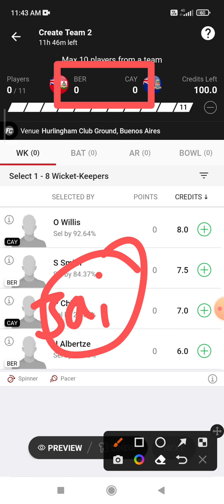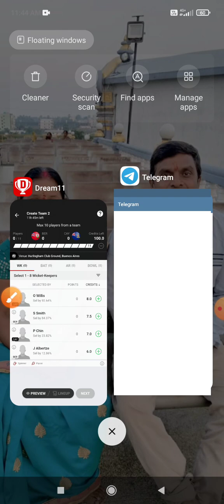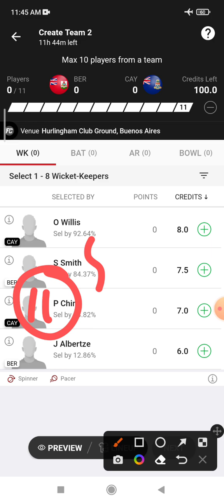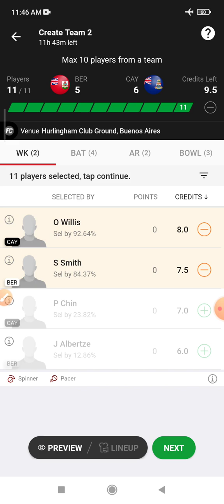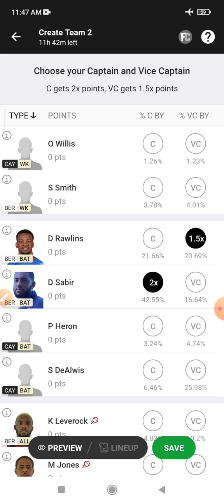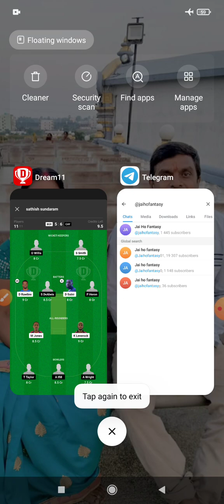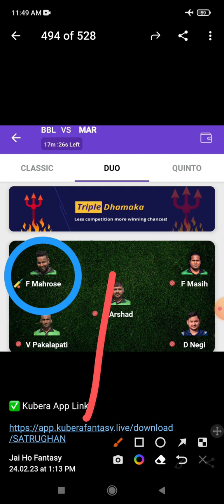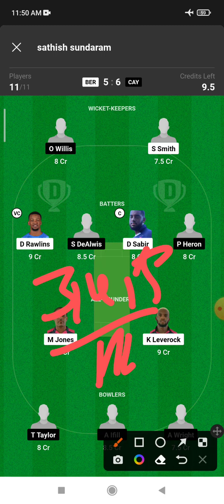BER vs CAY Dream 11 Prediction | BER vs CAY Dream 11 BER vs CAY Dream11 Prediction Today Match